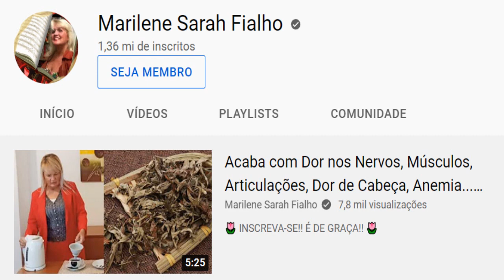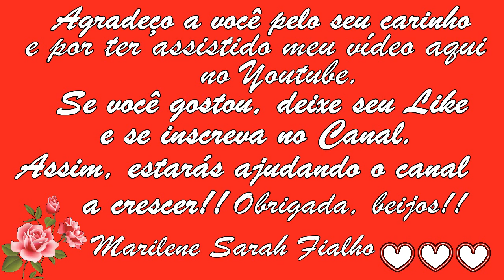CUIDADO! ⚠️ Losna PROVOCA AVC, Infartos, HEMORRAGIAS e é ABORTIVA 💖 MARILENE SARAH FIALHO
🌿 Nome Científico do Boldo Brasileiro: Plectranthus barbatus.

🌳 Nome Científico do Boldo do Chile: Peumus boldus.

🌿 Nome Científico da Artemísia: Artemisia vulgaris (ou officinalis).
🌿 Nome Científico da Losna: Artemisia absinthium.

🌻 MEUS PRODUTOS 🌻
🔥🛒🧘🏽‍ Natflix Fitness (treinos, aulas de yoga, fit dance, aulas com nutri...):

Bjss 💖💖🌺🌺